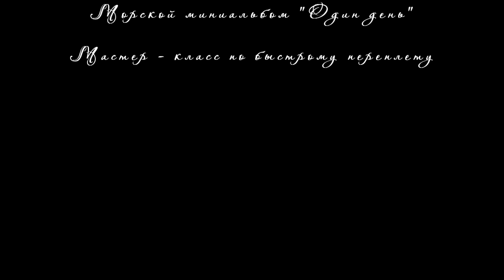Создаем миниальбом в морском стиле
Мастеркласс по созданию морского миниальбома от дизайнера Светланы Якубчук.
В этом видео вы узнаете, как создать легкий и быстрый переплет, сделать тканевую обложку и украсить ее в морском стиле. Из бумаги формата 20х20 см «SEA BREEZE» сделаем полноценный альбом за несколько часов.